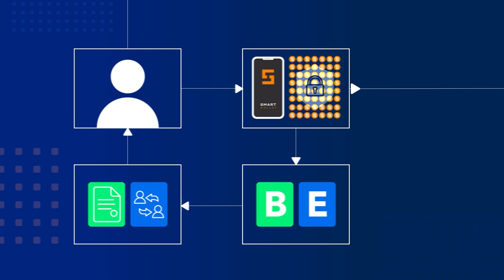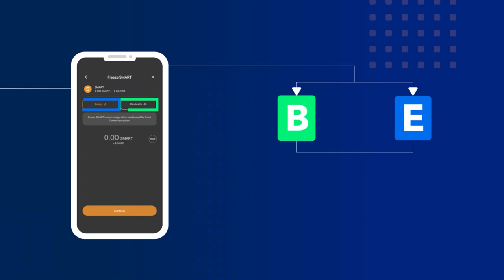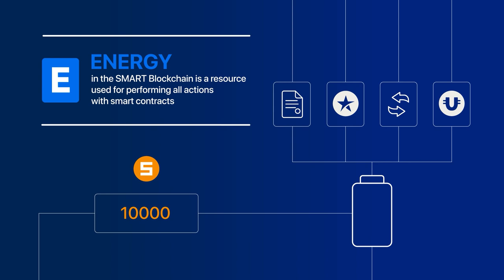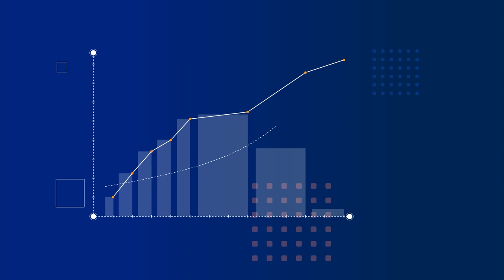تفاصيل آلية عمل تقنية التحصيص في Ultima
في هذه التعليمات سنتحدث عن تقنية التحصيص: آلية تنفيذها في SMART Blockchain والمزايا الرئيسة التي ستحصلون عليها من هذه التقنية.

تمكّنكم تقنية التحصيص على SMART Blockchain من توسعة إمكاناتكم وتحقيق أكبر فائدة مع SMART Blockchain:

☑️ تدار تقنية التحصيص من المحفظة SMART Wallet. وعلى غرار جميع منتجات Ultima تتسم واجهة التقنية بسهولة استخدام.

☑️ للشروع في عملية التحصيص، ما عليكم سوى اتخاذ بضع خطوات: اختيار الوحدات المراد الحصول عليها: إما وحدات النطاق الترددي أو وحدات الطاقة، ومن ثم تجميد كوينات SMART.

☑️ تمكّنكم تقنية التحصيص من توفير الآلاف من كوينات SMART، مما يساهم في زيادة الأرباح وتصفير التكاليف المتعلقة بهذه التقنية. إنها فرصة فريدة لا بد على جميع المستخدمين من الاستفادة بدون أي شك.